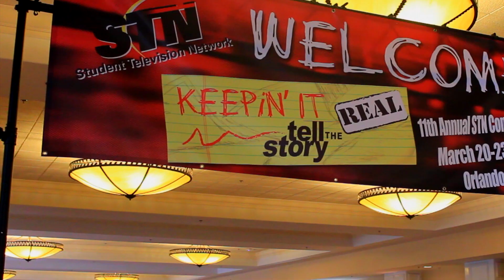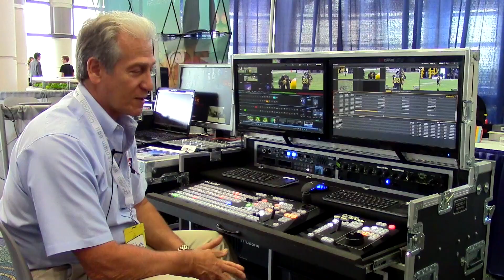STN 2014 Convention Recap - National Winner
Student Television Network's Honorable Mention Award for Convention Recap 2014
Submitted by Centennial High School in Las Cruces, New Mexico
Shelbey Quintanilla